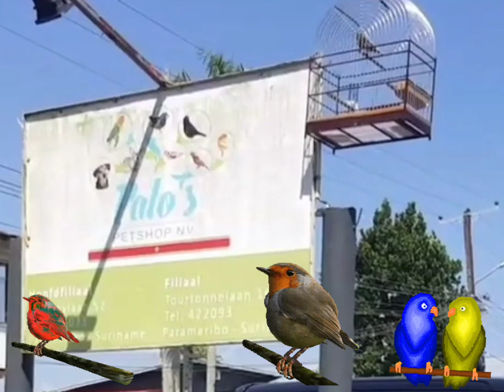Surinaamse vogels/ petshop aan de Mahonylaan